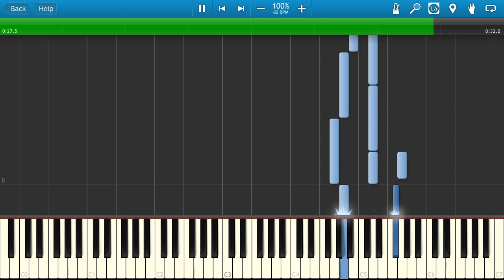One Piece - Akiisu's Music Box [Piano Tutorial]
Learn how to play One Piece - Akiisu's Music Box on the piano.